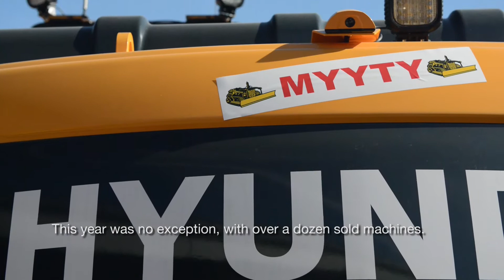Telakonepaivat exhibition 2014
Telakonepäivät is a very popular trade show in western Finland.
Telakone Oy is one of the first dealers on Hyundai machines in Europe. Last year was the most succesful year ever for Telakone.